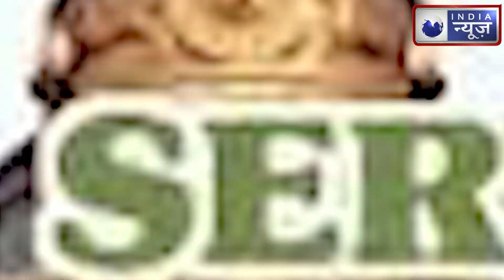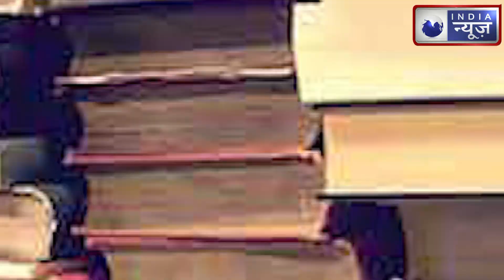Om Birla Daughter: लोकसभा स्पीकर Om Birla की बेटी पहले ही प्रयास में बनीं IAS, बताया सफलता का राज़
भारतीय प्रशासनिक सेवा (IAS) में लोकसभा स्पीकर ओम बिरला (Loksabha Speaker Om Birla) की छोटी बेटी अंजलि बिरला (Anjali Birla) के चयन के बाद सोमवार को उनके कोटा शक्तिनगर आवास पर जश्न का माहौल दिखा. अंजलि बिरला का पहली बार में ही आईएएस की परीक्षा में चयन हो गया.